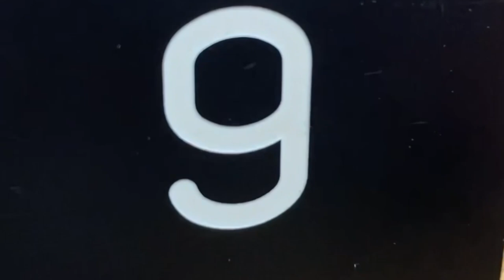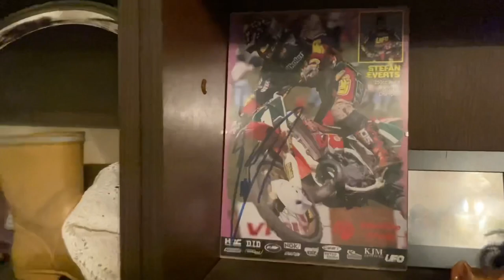Finding sotamies Sutinen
Kaikkien lajin piirissä olevien pitäisi vähintään tietää Jani ”Sutku” Sutinen. Me lähettiin etsii miestä ja loppu on historiaa.
Rene Rannikko
Teemu Viholainen